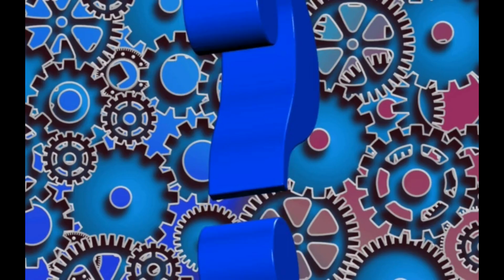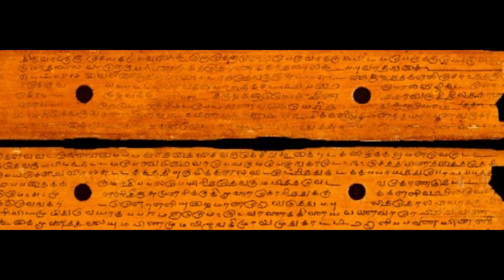Oldest Shiva Linga in the World- Temple 2 | Wise Beacon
There is a temple in India which is beleived to be one of the most oldest and ancient shiva linga in the world

Check out the video to find about the same